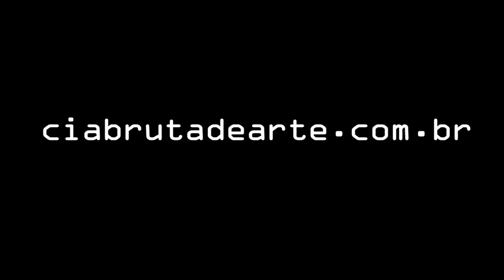Máquina de Dar Certo - O RETORNO - Cia. Bruta de Arte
Este filme integra o projeto da Cia. Bruta de Arte que inclui também o espetáculo teatral MÁQUINA DE DAR CERTO.

Direção: Roberto Audio
Imagens: Willy Murara e Marcel Mendonça
Trilha sonora original: Helder da Rocha
Edição: Washington Calegari

Atores:
Angela Ribeiro, Ana Pereira, Ana Lúcia Felippe, Dagoberto Macedo, Edna Elizabeth Hewson, Fabiana Souza, Fabiano Benigno, Helder da Rocha, Marba Goicochea, Maria Campanelli Haas, Paulo Maeda, Ricardo Socalschi, Teka Romualdo, Thammy Alonso, Wanderley Salgado e Washington Calegari